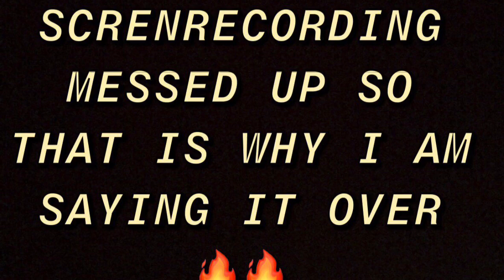Piper Rockelle VS Sophie Fergi